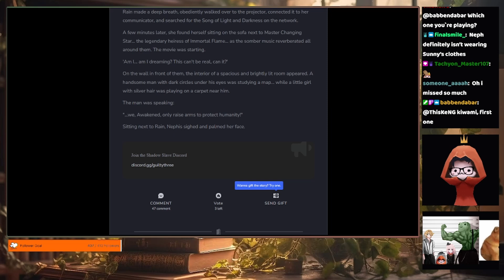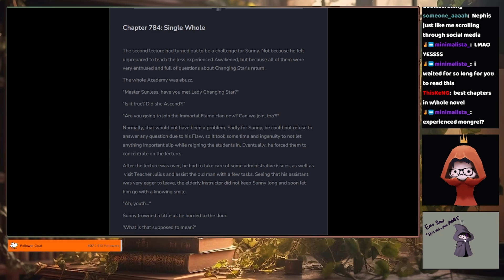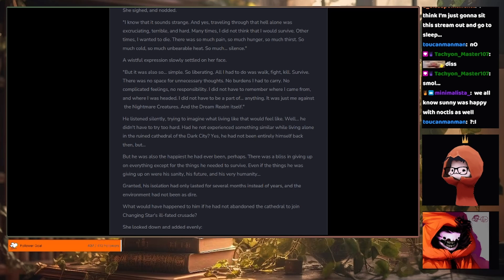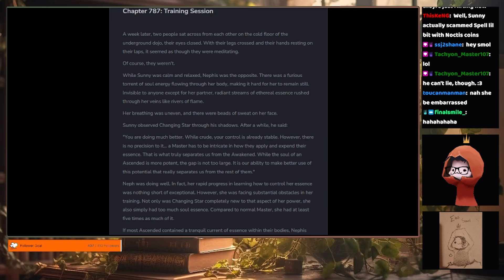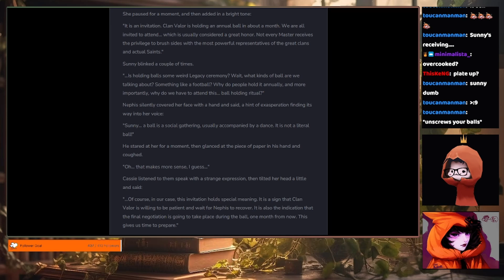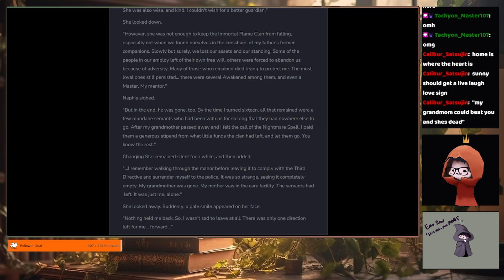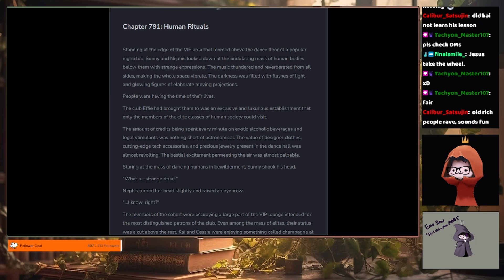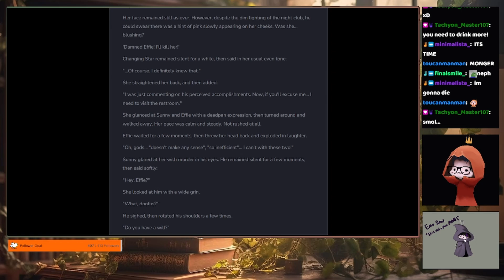Chapter 783-792 of Shadow Slave by Guiltythree 📖🧡